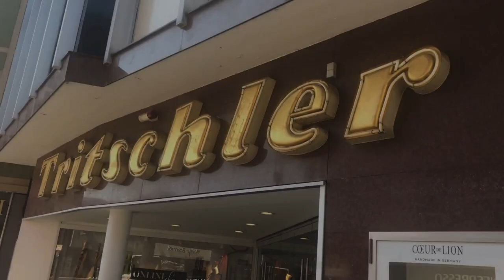SMEG bei Tritschler online